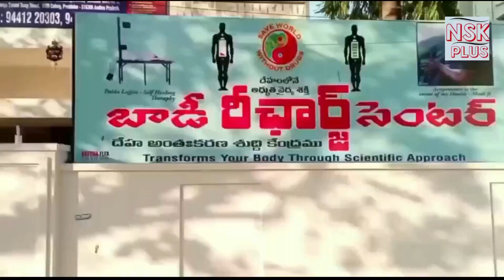పొట్లదుర్తి నాయుడి ఇంట సహస్ర చంద్రదర్శన మహోత్సవం|NSKPLUS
CAMERA&INTERVIEW:KHALANDAR
EDITING:MUZAMMIL